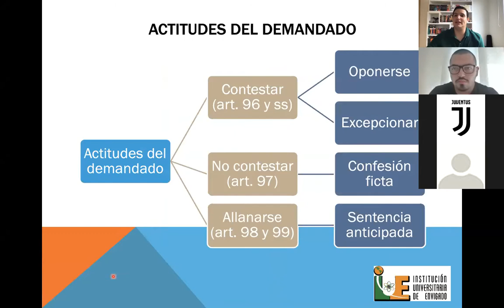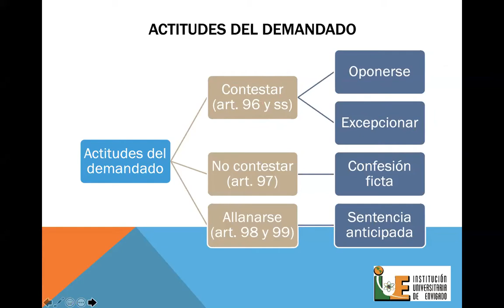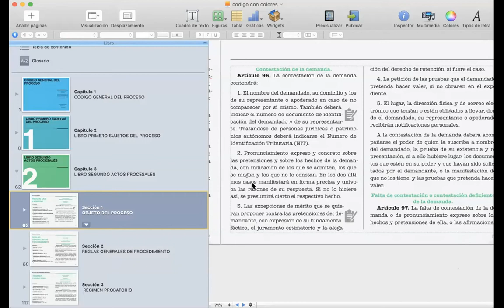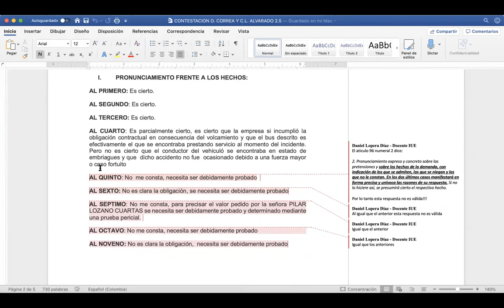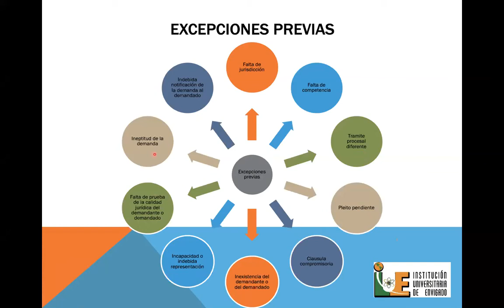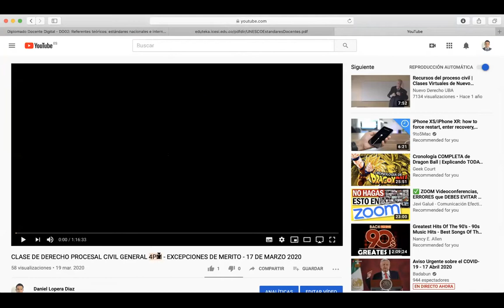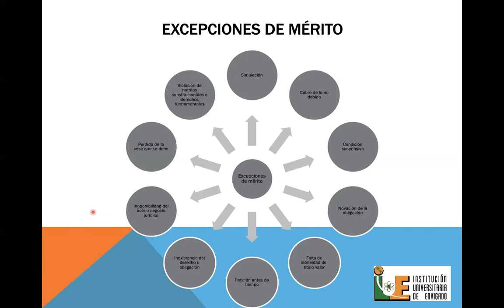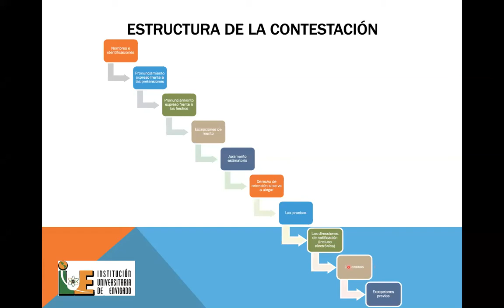CLASE DERECHO PROCESAL CIVIL ESPECIAL - CONTESTACION DE LA DEMANDA - 17 DE ABRIL 2020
Institución Universitaria de Envigado

Asignatura: Derecho Procesal Civil Especial

Grupo: Viernes 8am

Docente: Daniel Lopera Díaz

 Clase de Derecho Procesal Civil Especial  del 17 de Abril de 2020

Diapositivas por: Daniel Lopera Diaz.

Bibliografia:

Código General del Proceso, ley 1564 de 2012